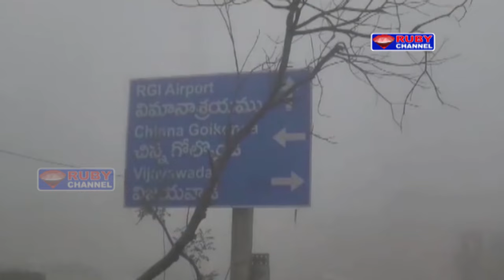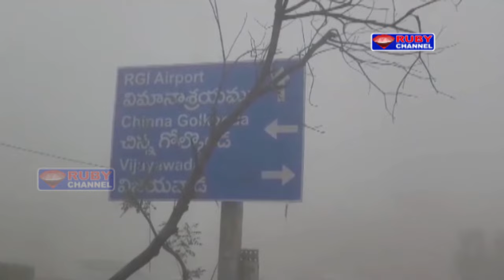Ruby News 25 December 2023 Ruby News Hyderabad Telangana